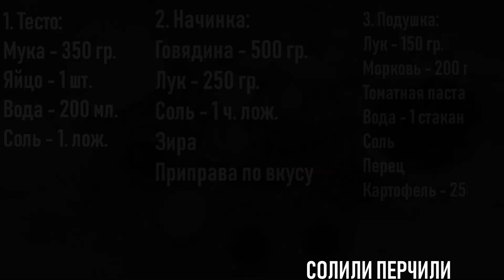ПОТРЯСАЮЩЕЕ горячее блюдо на сковороде. Ханум.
В этом видео рецепте я приготовлю очень вкусное блюдо "ХАНУМ"

Все необходимые ингредиенты для приготовления указаны в начале видео.

Новое видео выходит каждый пн, чт, сб.!